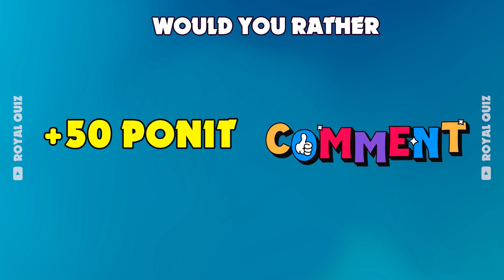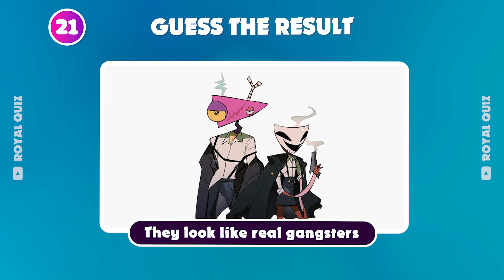Guess The Voice of Your Favorite Youtuber💎🔊🎤 | The amazing digital circus, MrBeast, Skibidi toilet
Hello, friends
Today Royal Quiz challenge will make you search your memory! Let's search for Memes, YouTubers and Streamers through The Amazing Digital Circus version. Find the answer through music and voice. Can you become today's champion? Let's start now